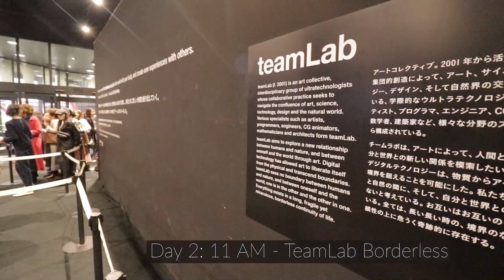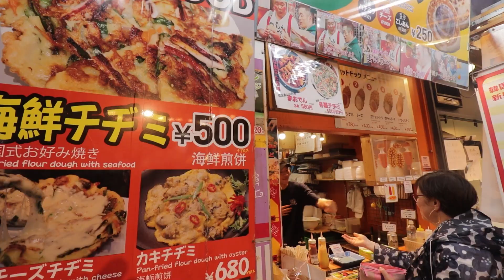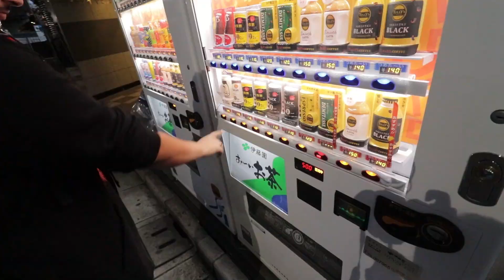Indian Explores Tokyo in 2 Days | Cost Of Living, Local Culture, Travel Guide | Indian in Japan E02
Hey Guys.

Welcome to the second video of my Japan series

In this video, I'm gonna show the best things to do, see and eat if you guys are in Tokyo for just 2 days.

This video is specifically made for Indian travelers to make their travels as easy as possible.  Tokyo can be a very intimidating place to explore as it is super crowded and the trains are super confusing. That is why i have make this 2 day Tokyo guide which will help you a lot.

We have covered places like

1. Shinjuku Station.
2. Tokyo Government metropolitan building
3. Meijijingu Shrine
4. Harajuku
5. TeamLab Borderless
6. Ameyoko
7. Shibuya Crossing
8. Golden Gai
9. Godzilla Head - Tokyo

In this video, you will find answers to questions like

1.  Where to stay in Tokyo ?
2. How to travel Tokyo on budget
3. How to travel Tokyo in 2 Days ?
4.  What are the best things to see, do and eat in Tokyo ?
5. How to travel Tokyo from India
6. How to reserve Shinkansen tickets
7. Where to buy Fuji Hakone Pass
8. Where to reserve bullet train tickets in Shinjuku